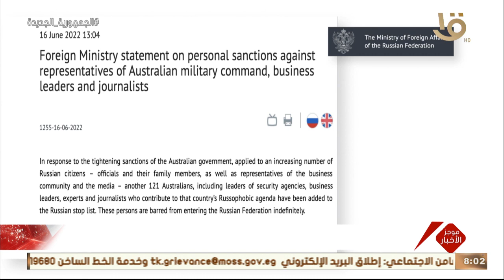صباح الخير يا مصر | جولدن ستيت وريورز يتوج بطلا لدوري كرة السلة الأمريكي